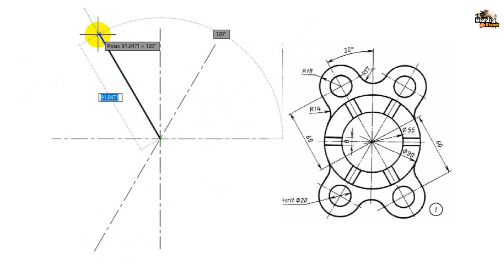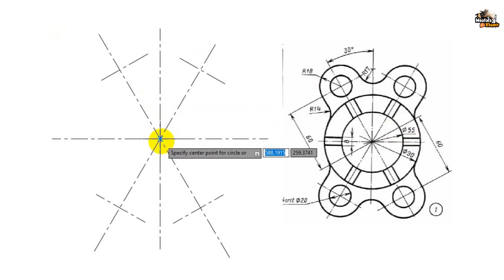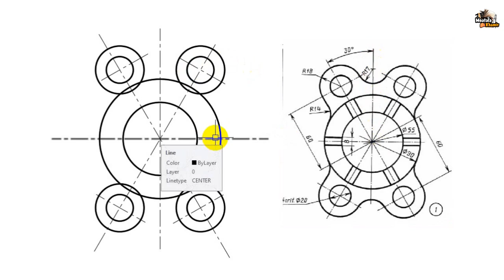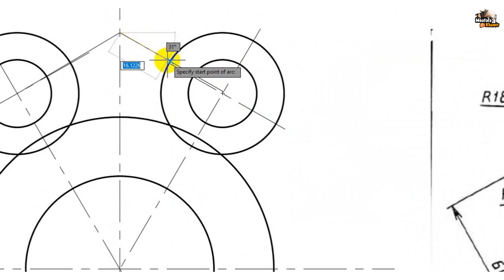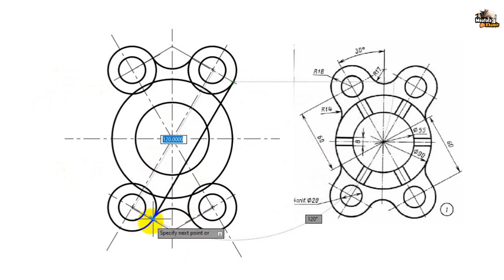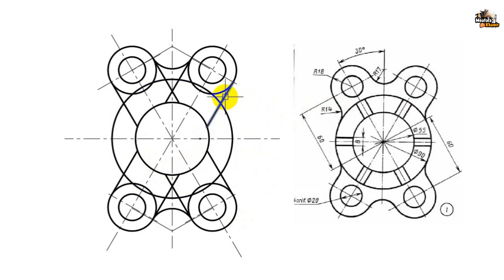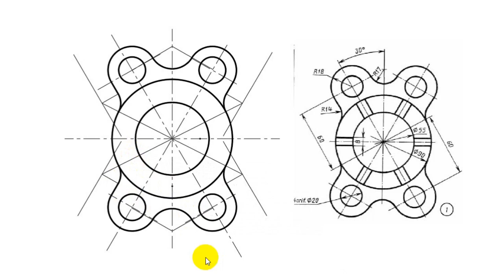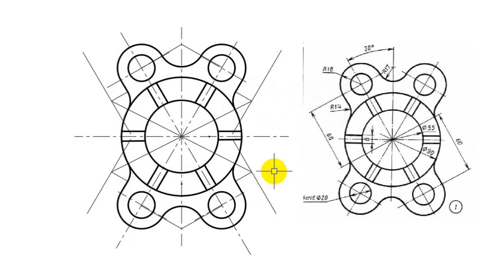رسم تمارين على العمليات الهندسية #6 Geometric Constructions Exercises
لينك قائمة فيديوهات الشرح كاملة